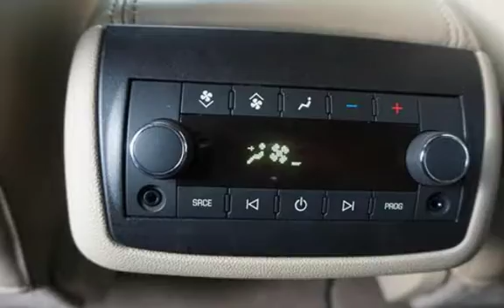2008 Saturn Outlook XR 1 Owner Cold Weather Pkg for sale in Milwaukie, OR